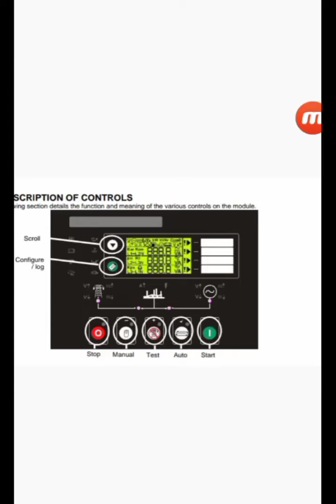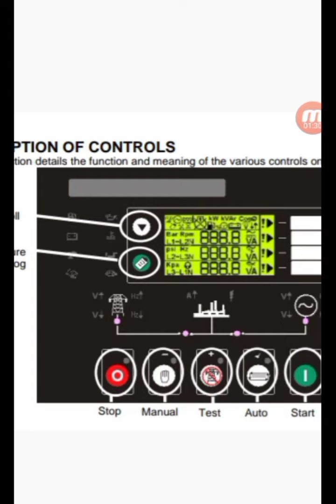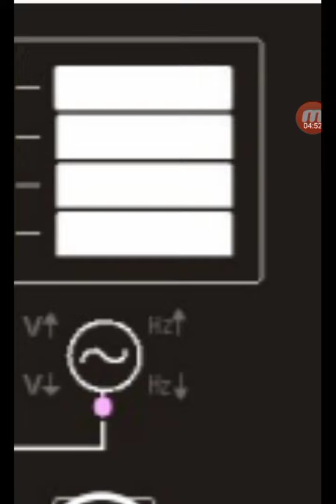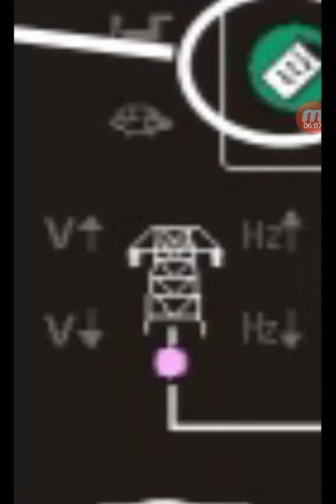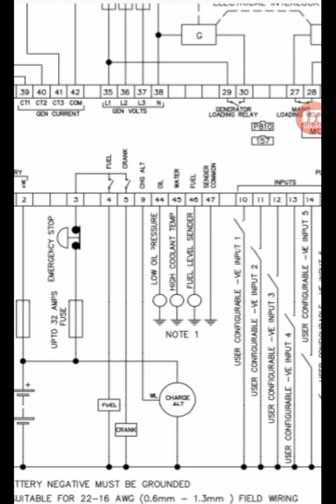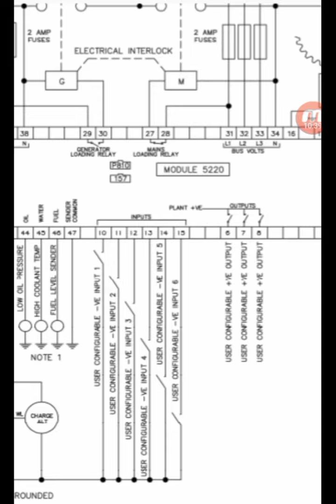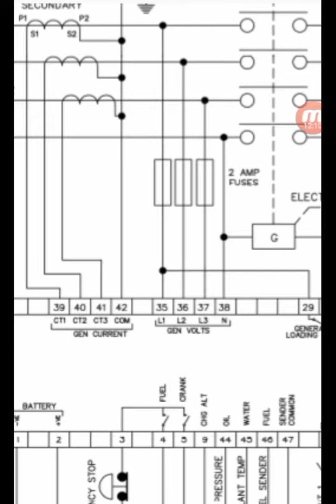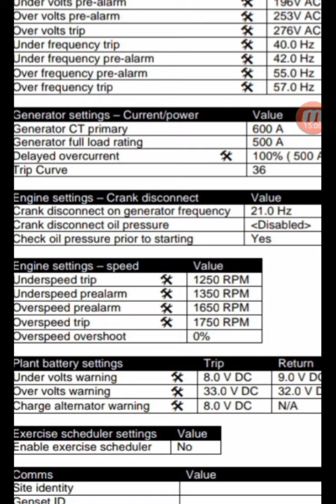Deepsea 5220 Generator controller complete wiring and parameters setting hindi urdu